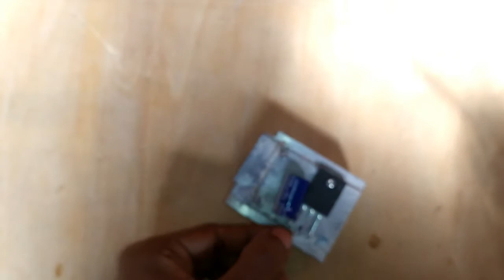5200 transistor Simple Amplifier High Bass!5200 transistor से बनाए Audio amplifier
this circuit make use only 3 component and circuit complete  under 5 min
make a very easy
 used component
 TTC5200
1k resistant
And capacitor